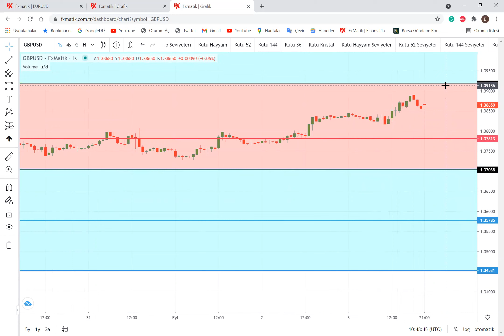Gann Tayfı Forex Teknik Analizi : EURUSD & GBPUSD